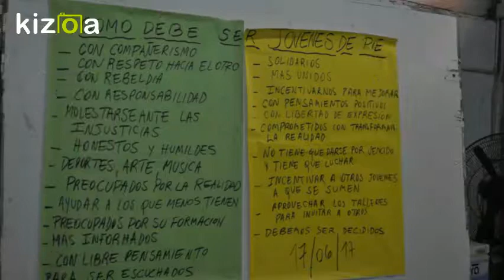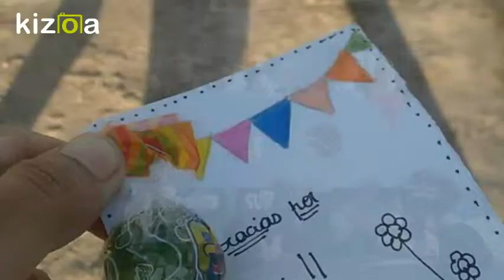Kizoa Movie - Video - Slideshow Maker: jornada